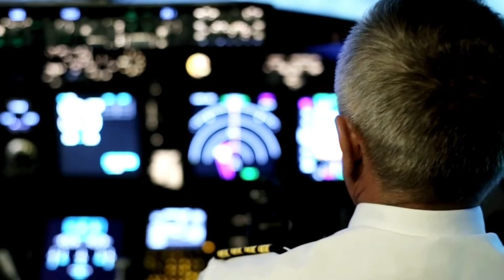5 MINUTE AGO: Something EXTREMELY TERRIBLE Happened At Alaska's Airport... AGAIN!?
5 MINUTE AGO: Something EXTREMELY TERRIBLE Happened At Alaska's Airport... AGAIN!?